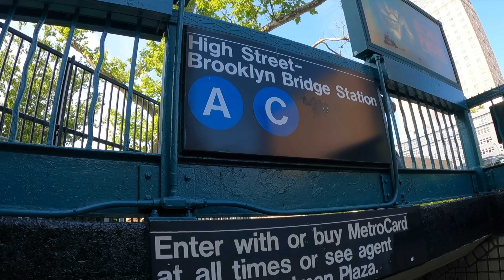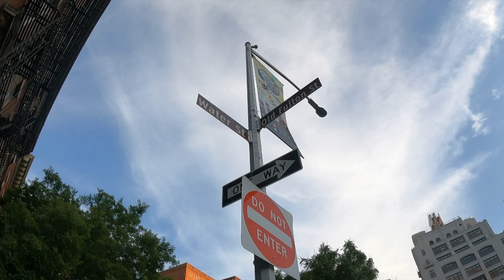DUMBO: El barrio mas famoso de Brooklyn | Nueva York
En este video estuve dentro del barrio mas famoso de el condado de Brooklyn en la ciudad de Nueva York llamado DUMBO, donde les muestro a ustedes que hacer en este interesante lugar muy atraído por los turistas en esta ciudad.